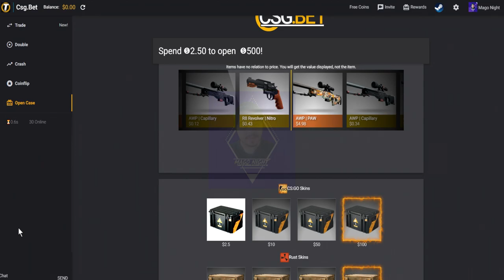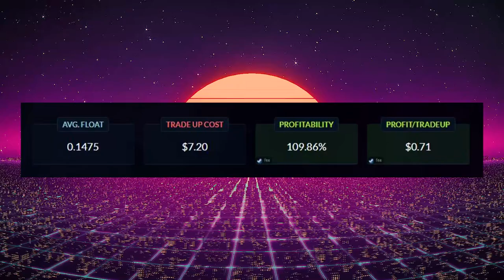CONTRATOS BARATOS Y RENTABLES 26# | TRADE UPS PROFITABLE CSGO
[̲̅C̲̅][̲̅a̲̅][̲̅n̲̅][̲̅c̲̅][̲̅i̲̅][̲̅o̲̅][̲̅n̲̅][̲̅e̲̅][̲̅s̲̅][̲̅ ̲̅][̲̅U̲̅][̲̅t̲̅][̲̅i̲̅][̲̅l̲̅][̲̅i̲̅][̲̅z̲̅][̲̅a̲̅][̲̅d̲̅][̲̅a̲̅][̲̅s̲̅] :
╔═══╗ ♪⚫ - LAKEY INSPIRED - Chill Day
║███║ ♫⚫- KIMDRAC - PAPARAZZI

Más información
Escucha música sin anuncios con YouTube Premium
Canción
The Less I Know The Better
Artista
Tame Impala
Compositores
Kevin Parker